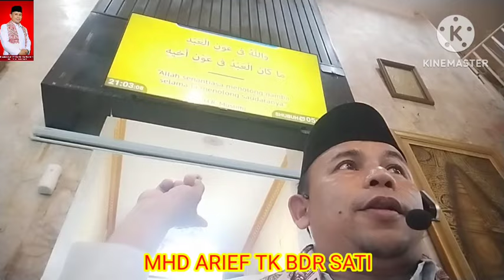SAMBUT YAHUN BARU HIJRIAH